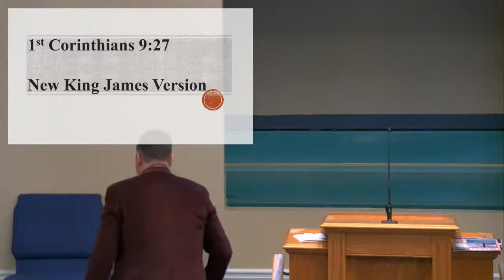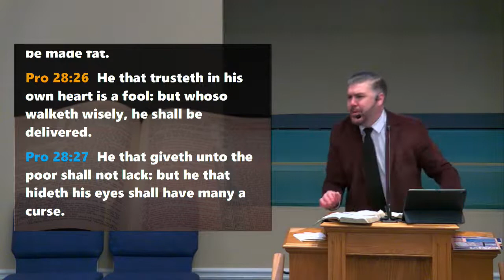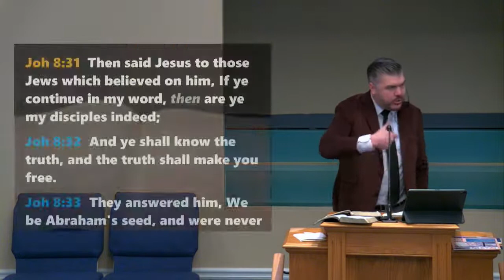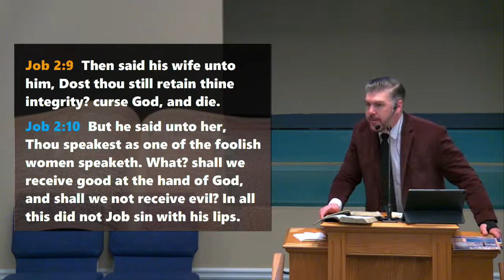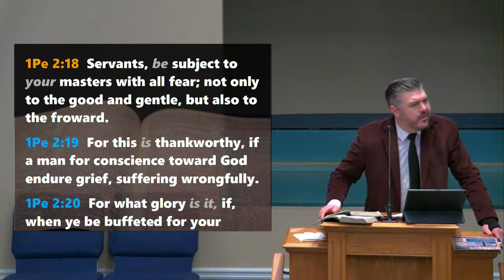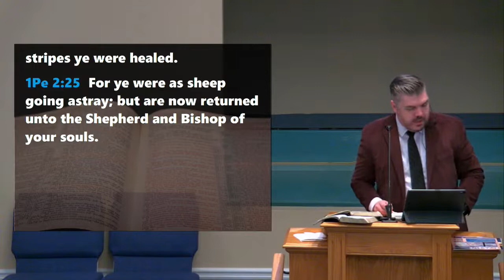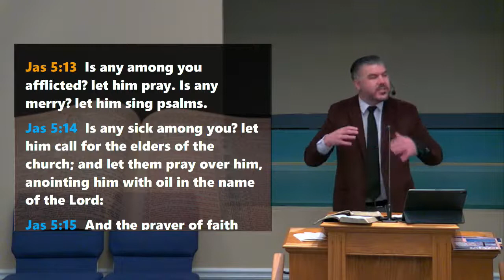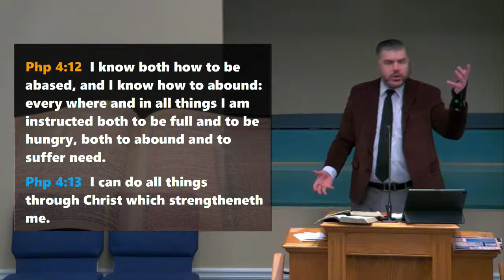Self-Control is Essential to go to Heaven - 1st Corinthians 9:27